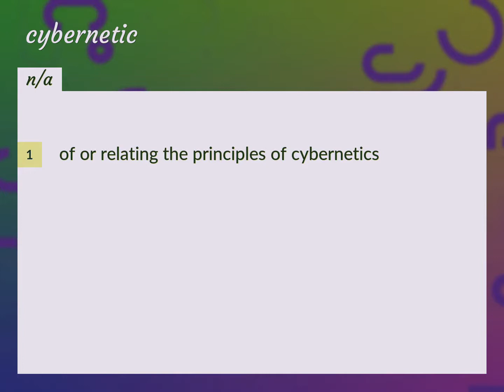Cybernetic | meaning of Cybernetic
What is CYBERNETIC meaning?